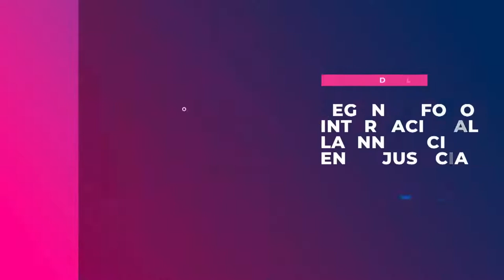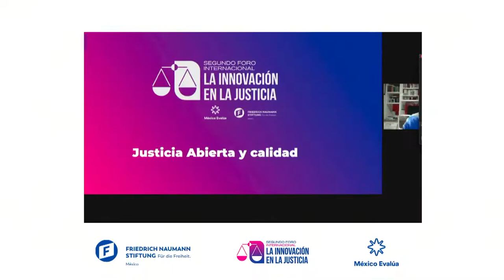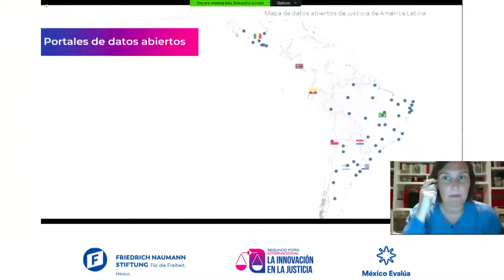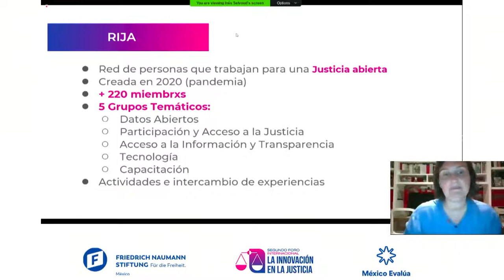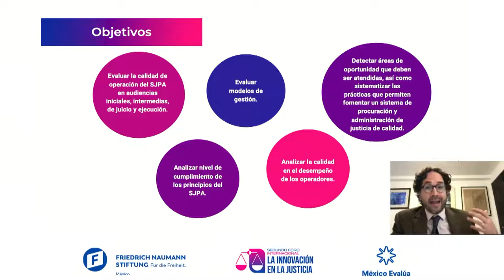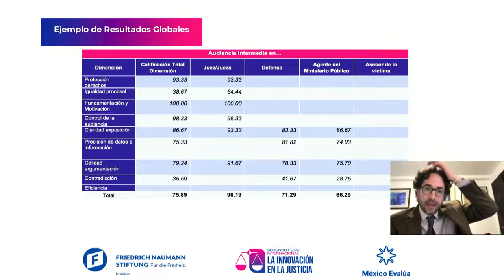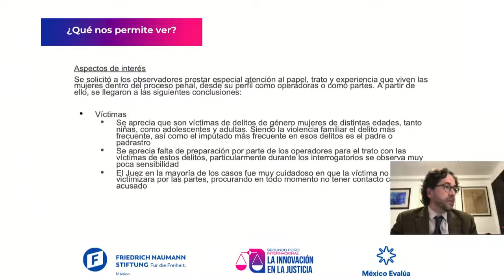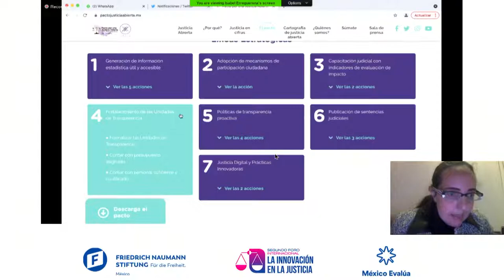Second International Forum on Justice Innovation (Day One, Part Two)